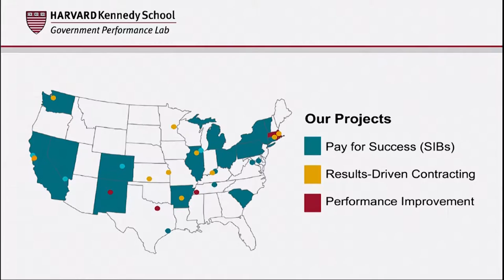Lecture by Jeff Liebman | Using Rigorous Evaluation to Improve Outcomes for Mothers and Children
Jeffrey Liebman, Harvard Kennedy School Government Performance Lab